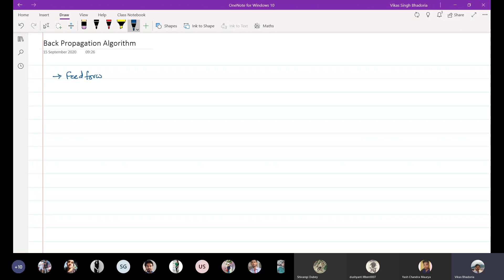Back Propagation Algorithm (Step By Step) ||Online Class Delivery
In this video all steps of Back Propagation Algorithm are discussed.